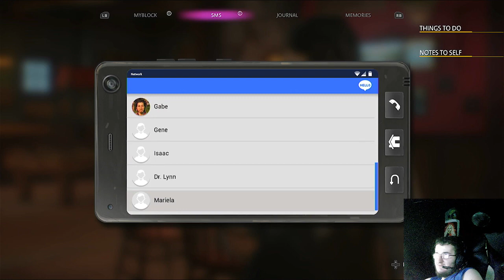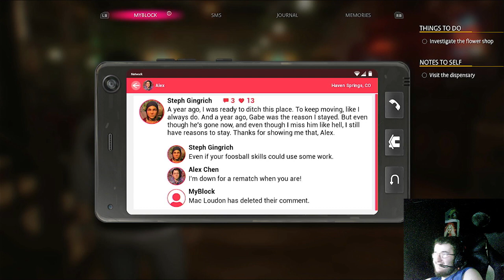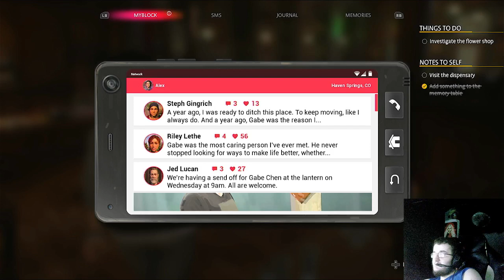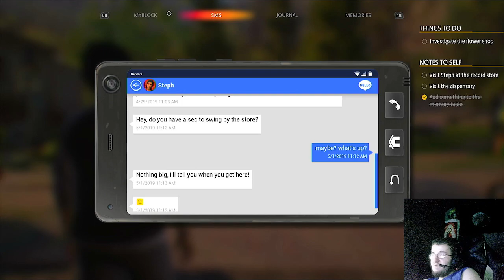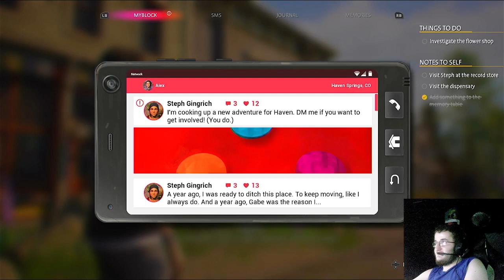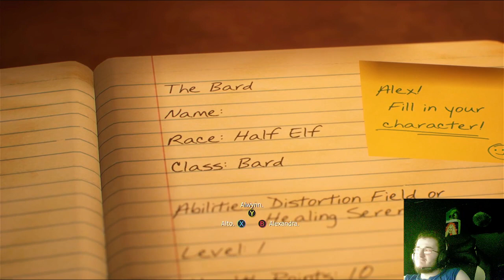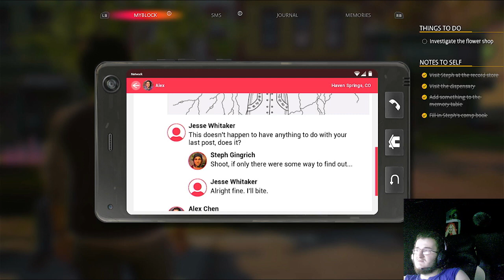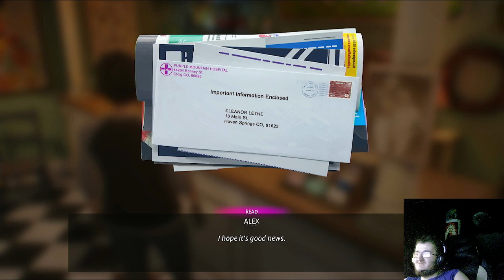Life Is Strange: True Colors Chapter 2 Lanterns Part 1